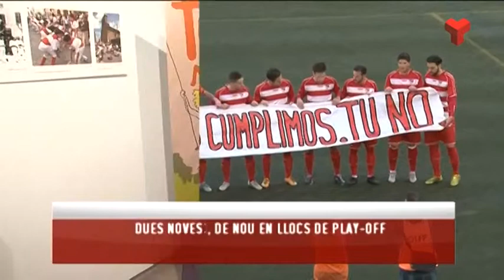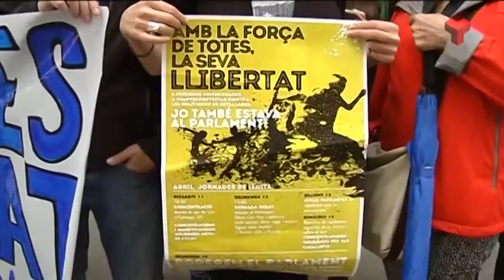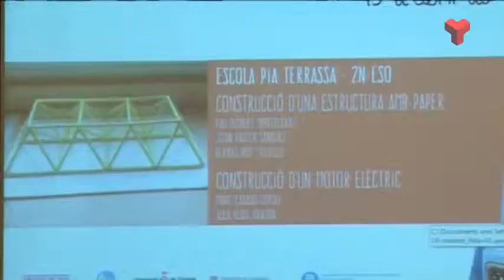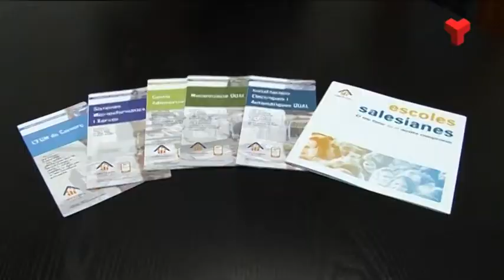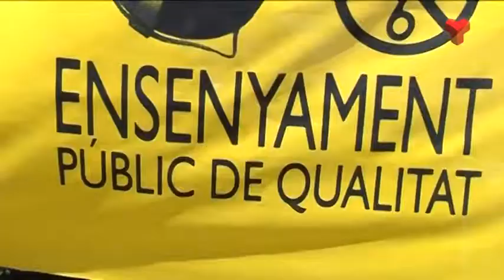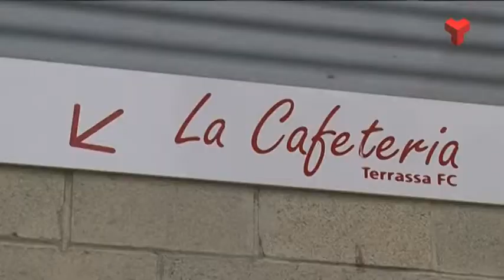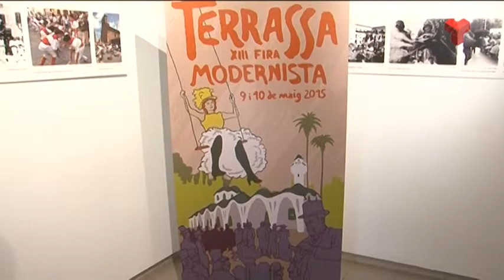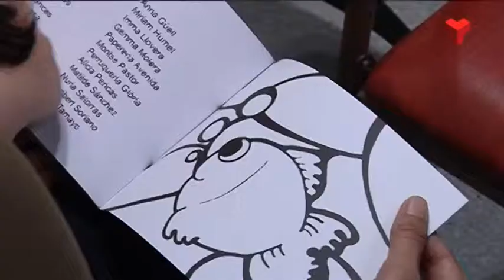Informatiu Tarda dijous 16-04-2015 de Canal Terrassa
L'Informatiu Tarda de Canal Terrassa Vallès d'aquest dijous 16 d'abril de 2015, presentat per Francesc Novell. Més informació a